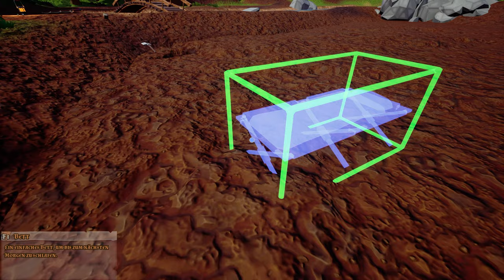Hydroneer (Let's Play German/ Deutsch) 🌊 01 - Buddeln und Fischen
Hydroneer ist ein Bergbau-Sandbox-Spiel, in dem du nach Gold und anderen Ressourcen gräbst, um massive Bergbaumaschinen und eine Basis für den Bergbaubetrieb zu bauen.

Über Hydroneer:
Publisher: Foulball Hangover
Entwickler: Foulball Hangover
Genre: Abenteuer, Gelegenheitsspiele, Indie, Simulation, Strategie
Plattformen: Microsoft Windows PC

WERBUNG